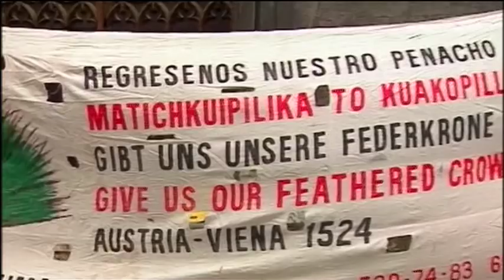Nefertiti and Co - Homecoming from Exile | Trailer | Available Now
Should looted historical artefacts be returned to their country of origin?

Egypt is leading the campaign to get back its plundered antiques: The bust of Nefertiti in Berlin, and the Rosetta Stone from the British Museum in London. Can and should they finally return home?